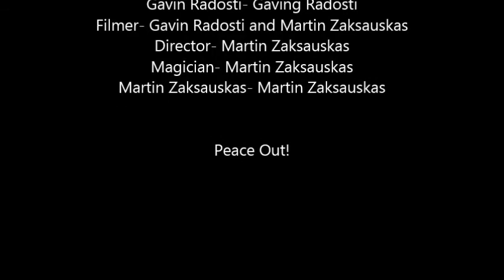The Magic Wand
Martin finds a wand with amazing properties in a garage sale! Can Martin use its power to conquer the WORLD?!?!